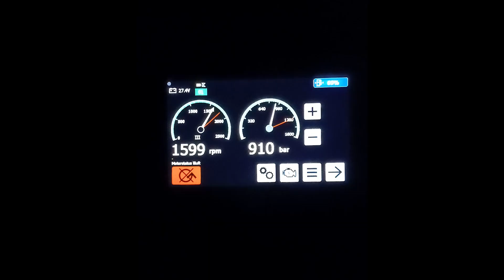Demolire il cemento con la sola forza dell'acqua!! - Scopriamo l'idrodemolizione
Oggi vi porto con me in cantiere per scoprire una tecnologia relativamente nuova. Semplice acqua pompata a pressioni elevatissime, fino a 2500bar, viene utilizzata per demolire con estrema precisione il calcestruzzo e quindi risanare strutture esistenti.